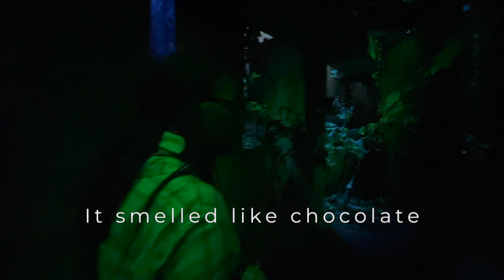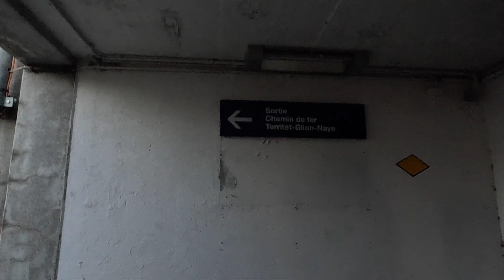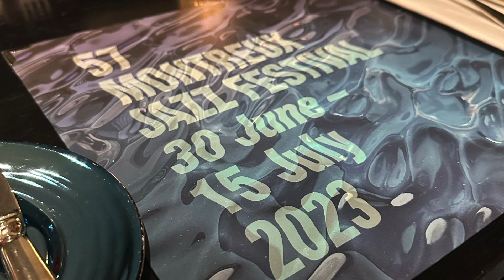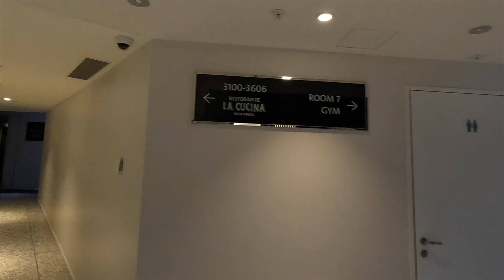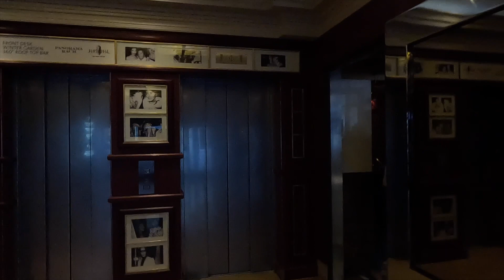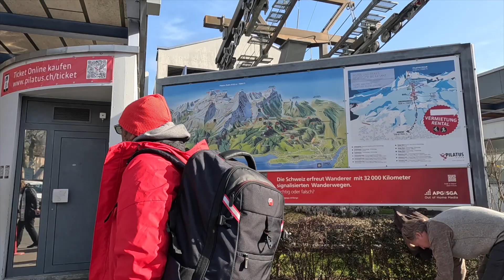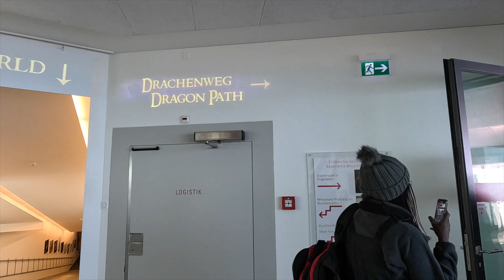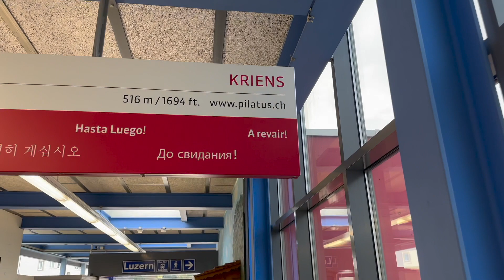Swiss Vacation Vlog🇨🇭Zurich | Montreux | Lucerne | Lugano | many more stops along the way ✈️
Today's vlog are the highlights of our trip to Switzerland in February during Mardi Gras.  We ate fondu in Gruyere, adventured to 7k ft atop Mt. Pilatus, walked the dungeons in Castle Chillon, and partied in the streets of Lucerne for Fat Tuesday.

Restaurants
Prestige Bar Club - Neuchâtel
Gruyère Traditions - Gruyère lunch with fondue
Montreux Jazz Cafe - Montreux
Mr. Pickwick Pub - Lucerne
Helvetia Restaurant - Lucerne
Tango - Como
Ana Capri - Lugano
Castlegrande Restaurante- Bellinzano